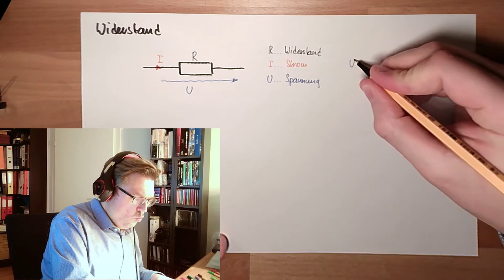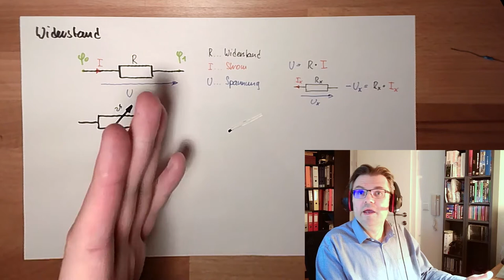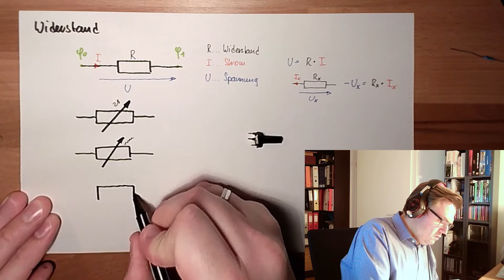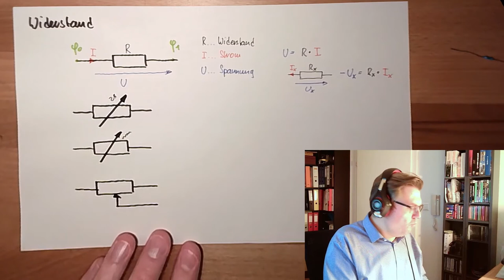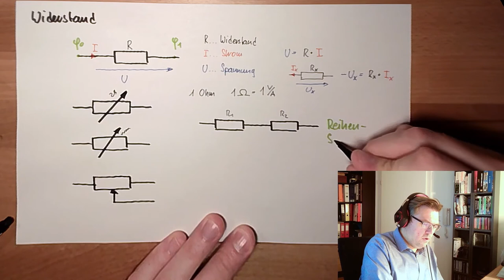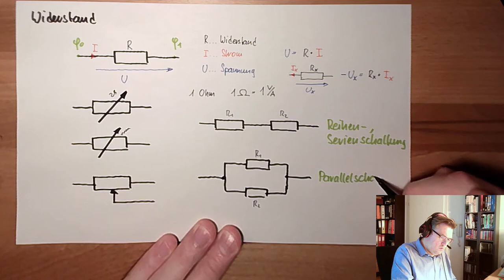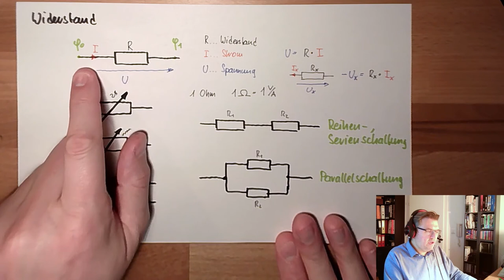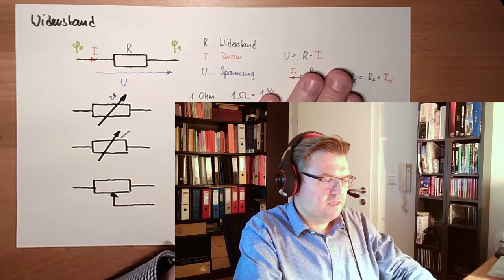Stromkreis 01: Widerstand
In diesem Video lerenen wir etwas über Widerstände. Wir lernen deren Symbol kennen und wiederholen das Ohm'sche Gesetz.